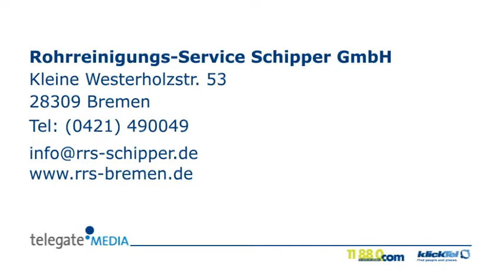Abflussreinigung Bremen Rohrreinigungs-Service Schipper GmbH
Rohrreinigungs-Service Schipper GmbH in Bremen ist Ihre erste Wahl, wenn Sie nach Abflussreinigung oder Kanalinspektion suchen. Für mehr Informationen erreichen Sie uns unter der Telefonnummer (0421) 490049 oder schauen Sie direkt vor Ort vorbei: Kleine Westerholzstr. 53, 28309 Bremen. Besuchen Sie uns auch unter der oben genannten Webadresse!